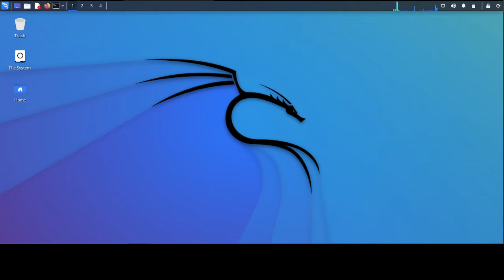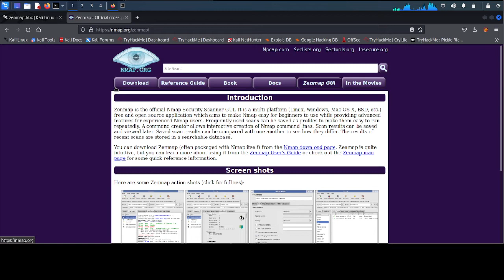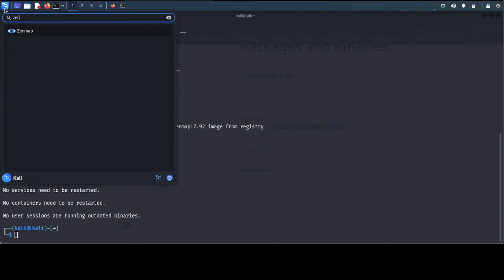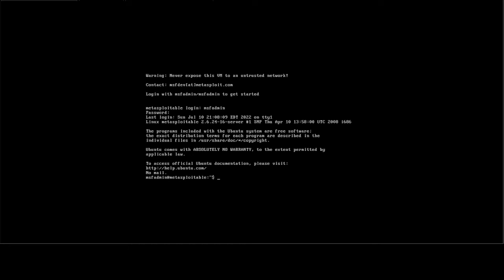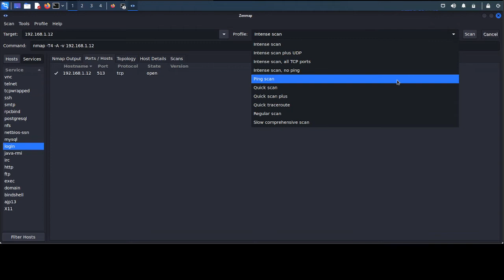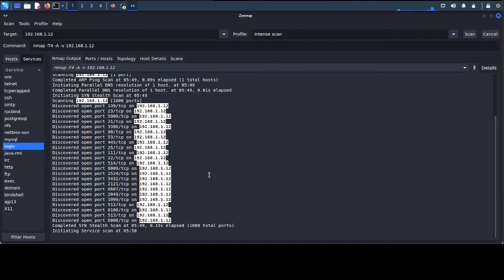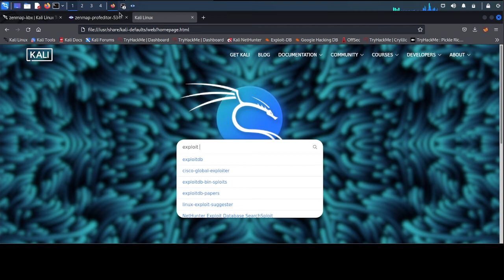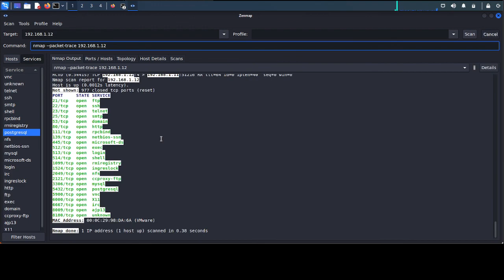2. Scanning Target - Using Zenmap Basic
Bismillah, hello friends, this time I will share a short tutorial on Scanning Target -  Using Zenmap Basic, hopefully it will be useful.